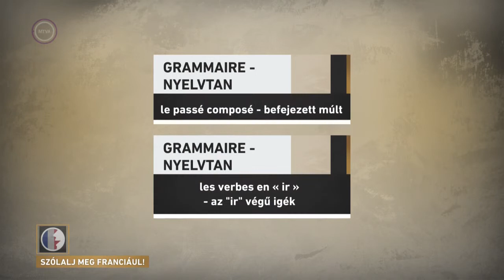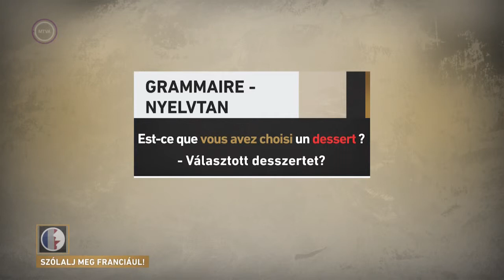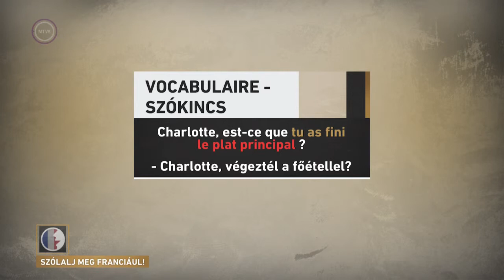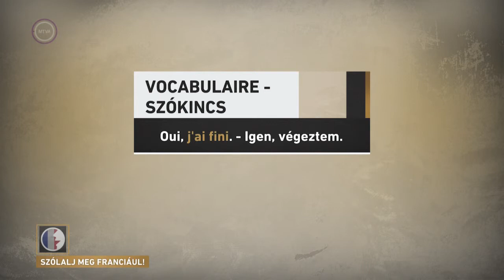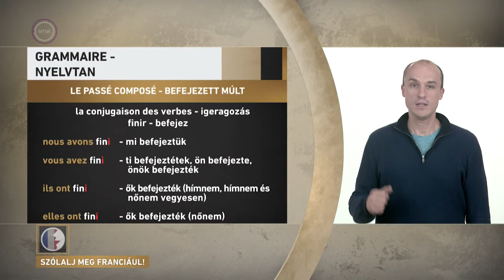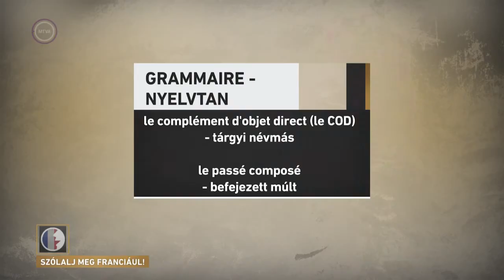Szólalj meg! – franciául, A napi menü